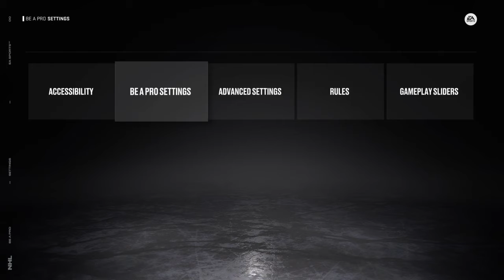NHL 22: (Be a Pro) Create a Center & Memorial Cup (Edmonton Oilkings vs SSM Greyhounds 6 - 0) Part 1